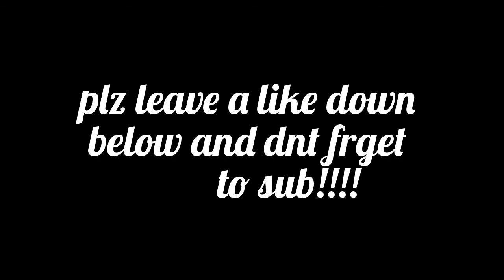GTA V online:HEIST FINALE (Fleeca Job)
Heist,gta v, gta v online, fleeca job,online,The Diviner.